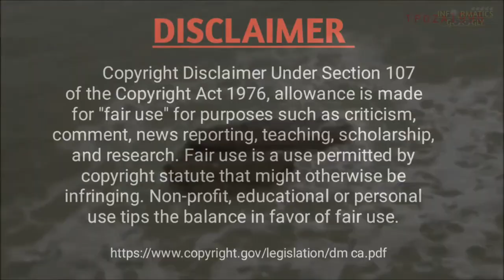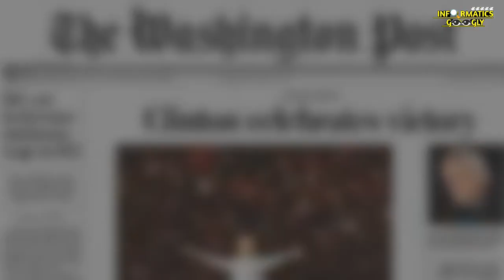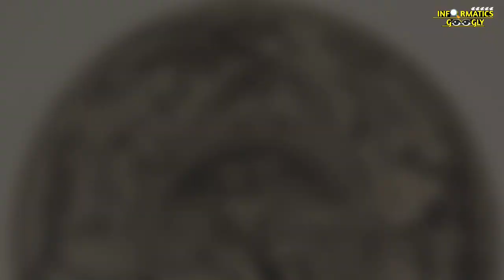জলপরী|মৎসকন্যা|কীআসলেই আছে?|জেনে নিন জলপরীর রহস্য|mermaid mystery|jal pari video|true fact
Hey বন্ধুরা,
যুগ যুগ ধরে পৃথিবীর বিভিন্ন দেশে নানা নামে পরিচিত, মারমেইড, মৎস্যকন্যা, মৎস্যকুমারী, জলপরীর গল্প আমাদের অজানা নয়। বিশ্ব পুরাণ, কিংবদন্তি, কল্পবিঞ্জান বা কাল্পনিক জগতের বড় একটি অংশ জুড়ে রয়েছে এর অস্তিত্ব। কিন্তু হাজার হাজার বছর ধরে এর রহস্য থেকে গেছে রহস্য হিসেবেই। তবে থেমে নেই সত্যানুসন্ধান। আজ INFORMATICS GOOGLY মৎসকন্যা বা জলপরীর অস্তিত্বের কিছু বৈশিষ্ট্য আপনাদের সামনে তুলে ধরবে তাই ভিডিও টি শেষ পর্যন্ত দেখুন .

সাম্প্রতিক‘অ্যানিমেল প্ল্যানেট’ নামে একটি টিভি শোতে ‘মারমেইড: নতুন প্রমাণ’ শিরোনামের এই অনুষ্ঠান সম্প্রচারের পর থেকে আবার আলোচনায় উঠে এসেছে মারমেইড বা মৎস্যকুমারী কথা.

● DO NOT DOWNLOAD & RE-UPLODE THIS VIDEO IN ANY OTHERS ONLINE PLATFORM🙏🙏

real mermaid

mermaid realistic

mermaid video

true fact